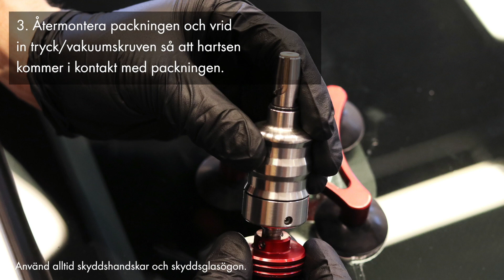Stenskottsväska MegaVac Pro (SWE)